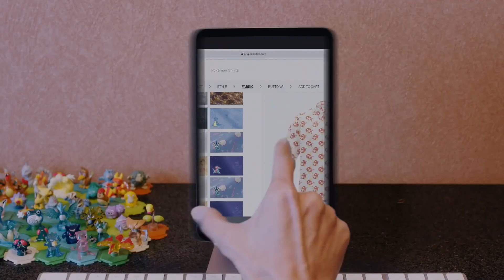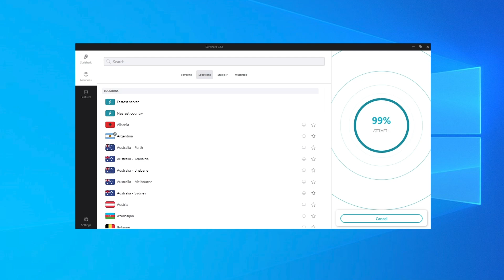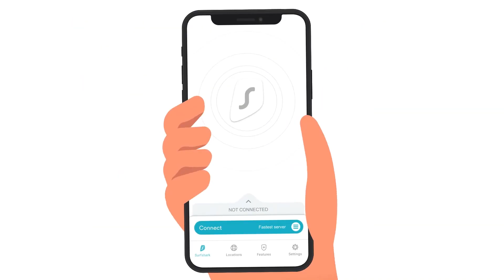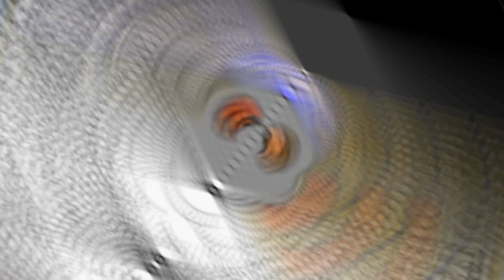10 Pokémon That DON'T EXIST in the Games!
Pokemon is a giant media franchise that spans video games, a TV show, trading cards, manga, and more. Every part of the series centers around the games, but sometimes they feature things we don't see in the games, like Pokemon! Every now and then, Pokemon will appear in the anime, manga, etc. that have never appeared in the games before, and in today's video, we are going to be covering just that!